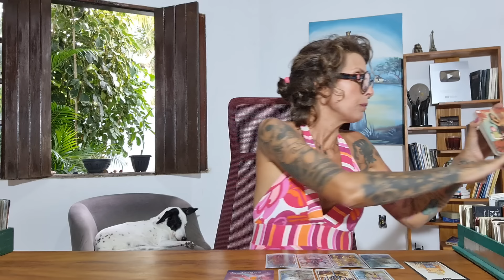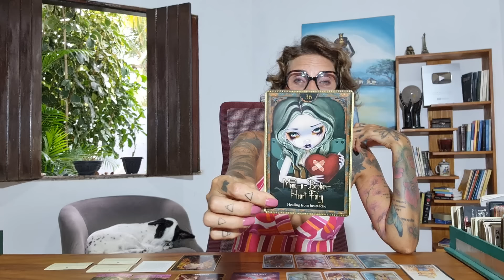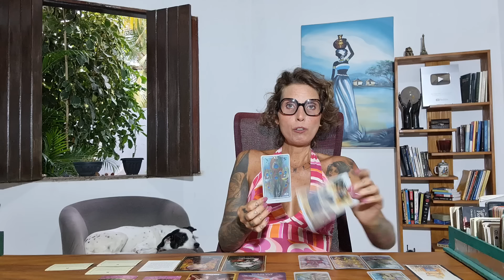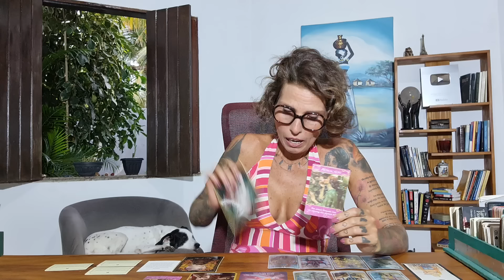Mensagem urgente da espiritualidade para você! Não deixe de assistir! Portal 06/06 ❤️‍🔥🌠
MINUTAGEM: 01:21
INÍCIO DO RECADO: 02:00

Gratidão S2